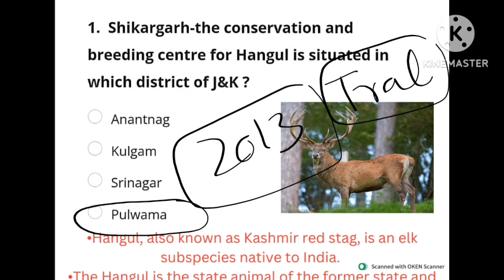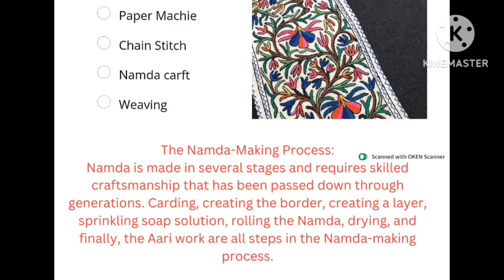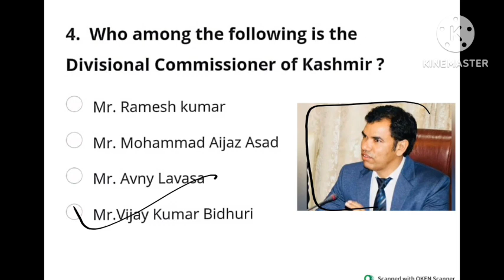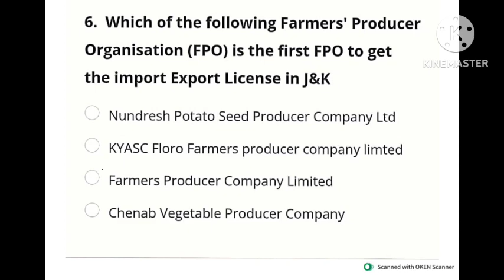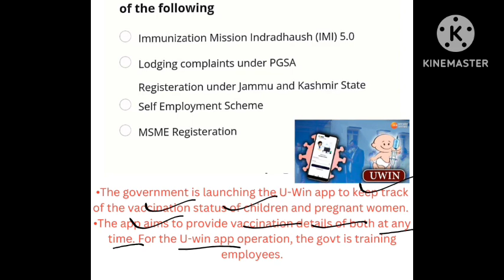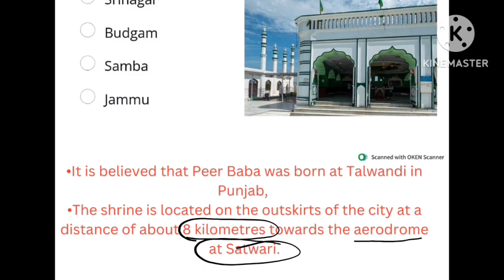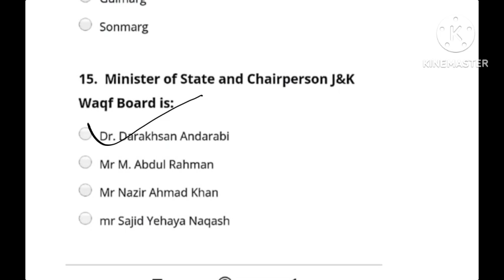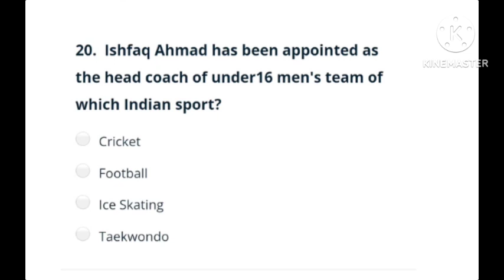J&K TOP MOST IMPORTANT CURRENT AFFAIRS | NOV 2022 TO OCT 2023 | JKSSB VLW EXAMS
TOP 100 MCQS current affairs IN j&k  | VLW,FAA,FSI,FORESTER, WILDLIFE G ETC